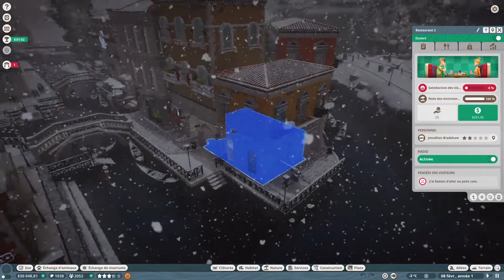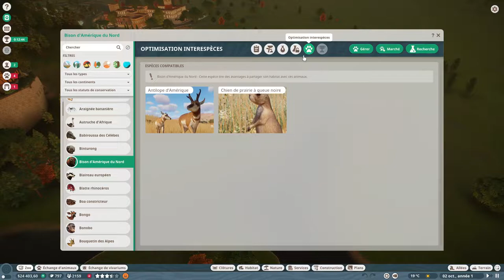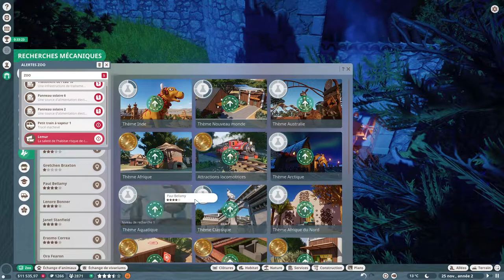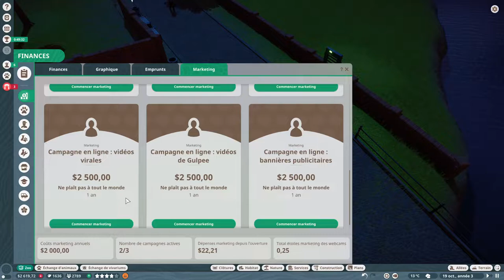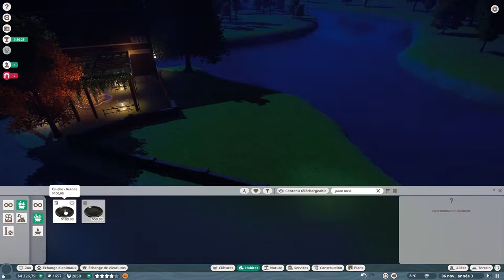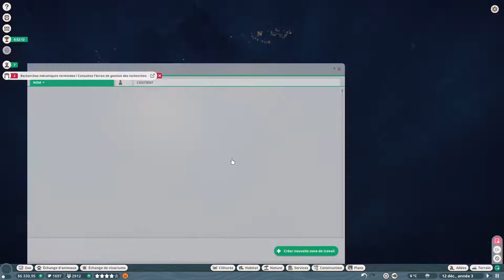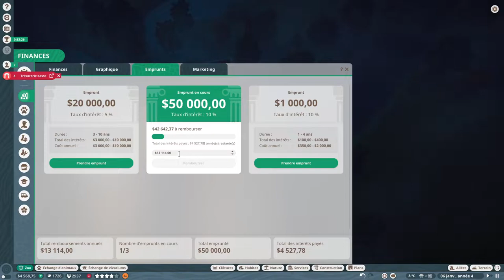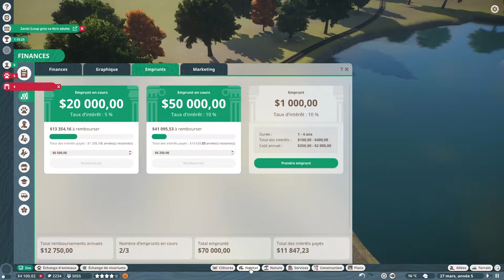Let's play (fr) Planet Zoo #30 : Le petit train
🔸 Notre nouveau zoo nous emmène cette fois-ci en Europe, dont nous allons faire le tour en petit train !